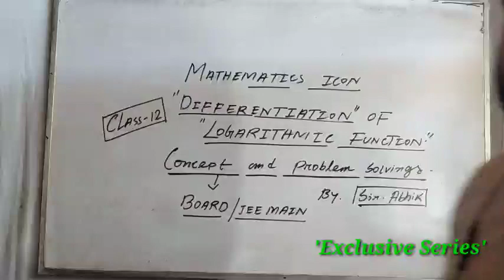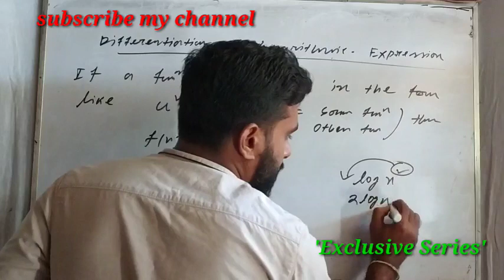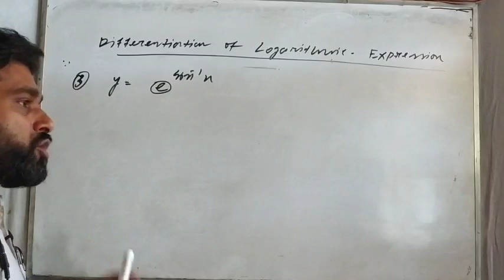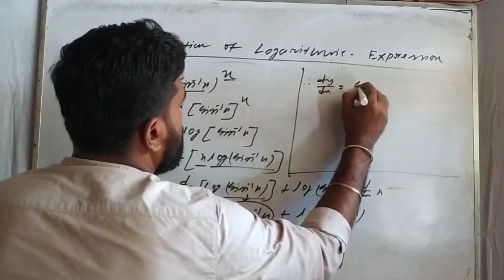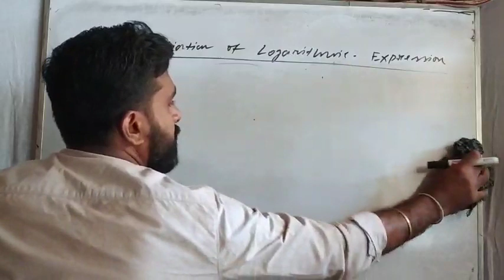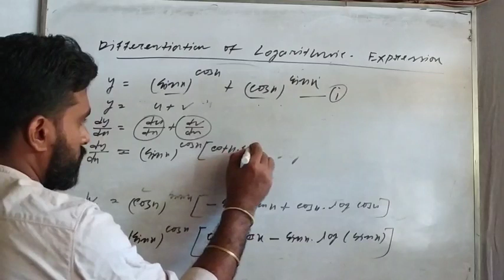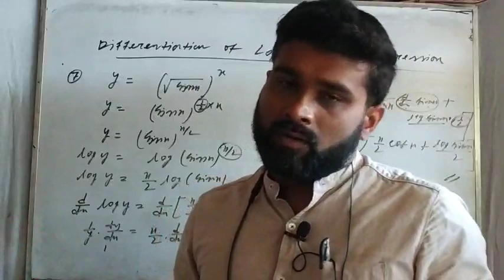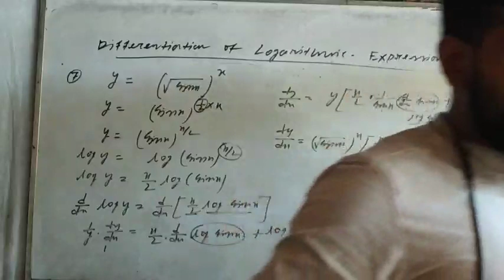DIFFERENTIATION||LOGARITHMIC FUNCTION||LECTURE 9|| CLASS12|| CONCEPT & PROBLEM SOLVING|| IMPORTANT